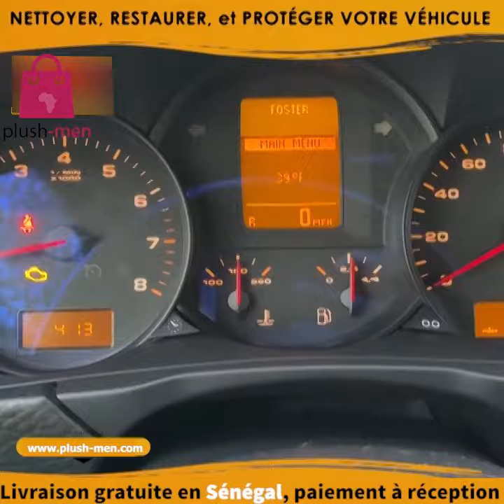Catalytic Converter Cleaner - Traitement de nettoyage Engine et Catalytic Converter